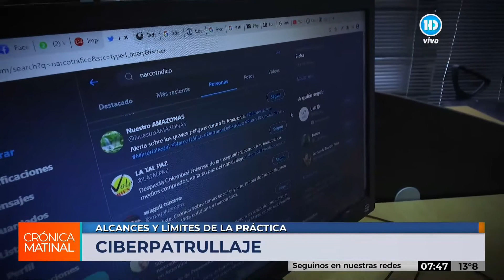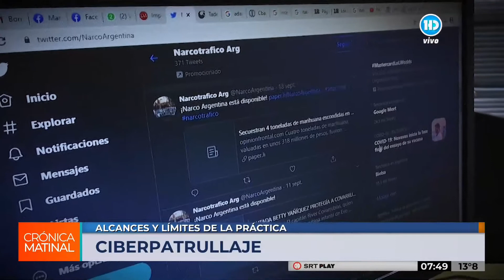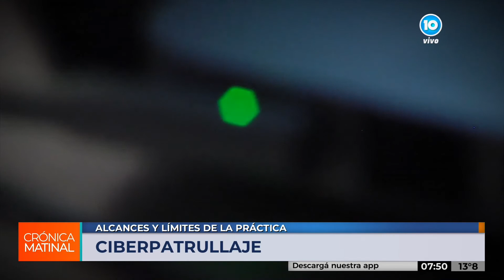Ciberpatrullaje: alcances y límites de la práctica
Luis Zegarra nos cuenta de qué se trata su informe exclusivo